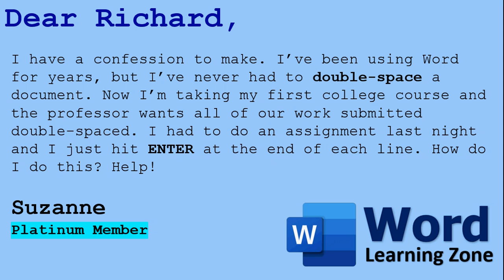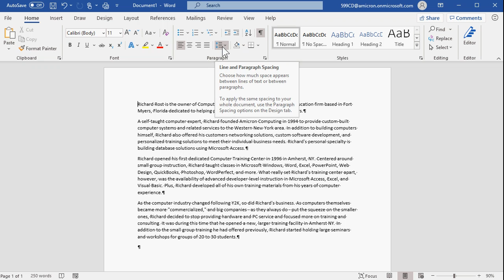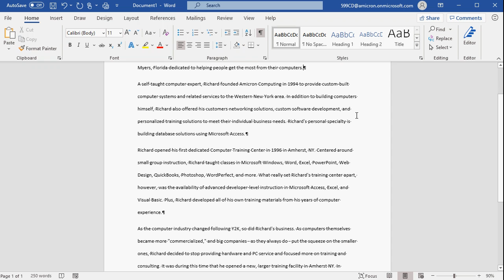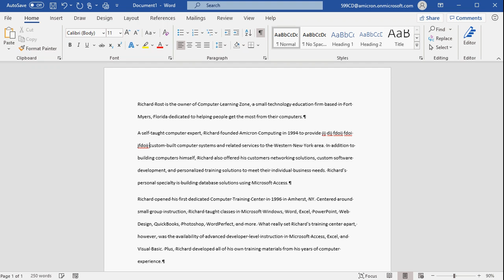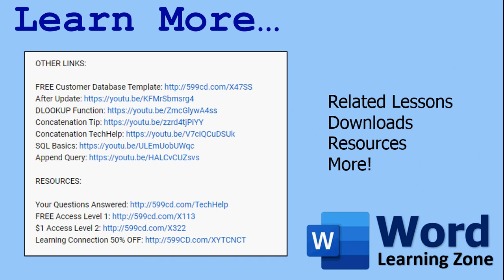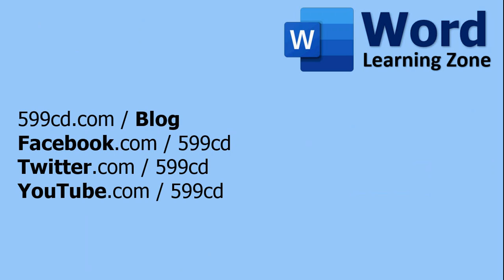How to Double Space in Microsoft Word - Paragraph Spacing - Line Spacing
In this Microsoft Word TechHelp video tutorial, I will show you how to double-space your document. We'll also learn how to show/hide the Paragraph marks, select all the text in your document with CTRL-A, and more.

Suzanne (Platinum Member) asks, "I have a confession to make. I’ve been using Word for years, but I’ve never had to double-space a document. Now I’m taking my first college course and the professor wants all of our work submitted double-spaced. I had to do an assignment last night and I just hit ENTER at the end of each line. How do I do this? Help!"

BONUS FOR CHANNEL MEMBERS:
Silver Members and up get access to an EXTENDED CUT of this video which covers additional examples. That video will show you how to work with more of the paragraph and line spacing options. You'll learn the difference between Exact, At Least, and Multiple line spacings.

MEMBERS TOPICS:
Paragraph Options
Space Before, After Paragraphs
Line Spacing Options: Exactly, At Least, Multiple